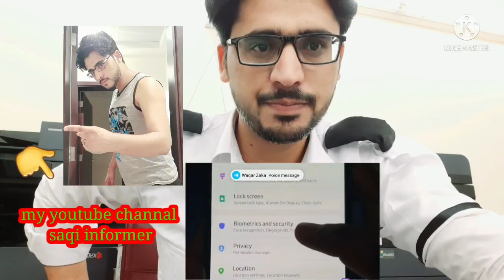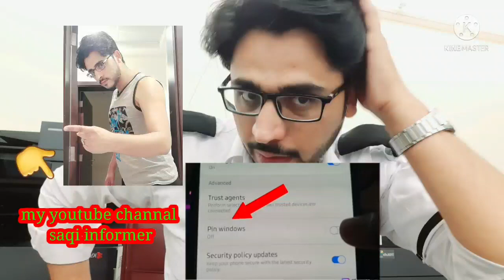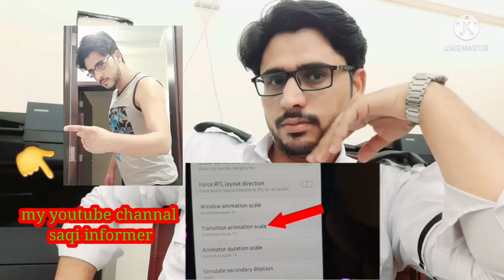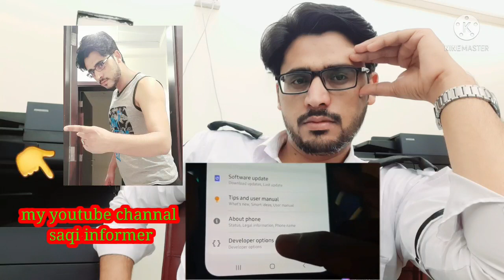6 mobail secrets | you dont know before | موبائل کے راز | saqi informer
saqi informer
mobail secrets

In this vedio i will describe the features of android mobails and surly you dont know before